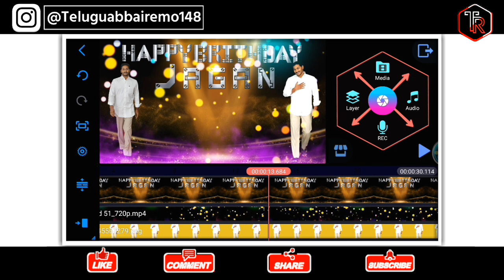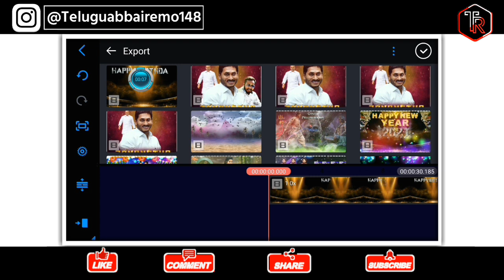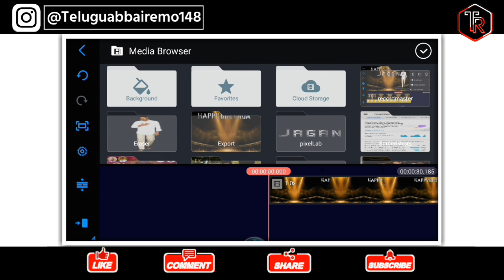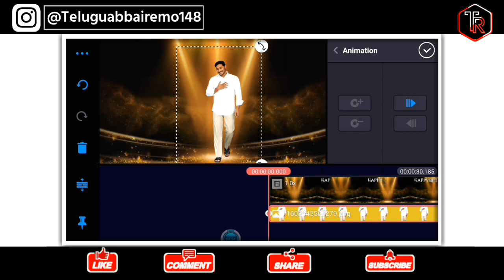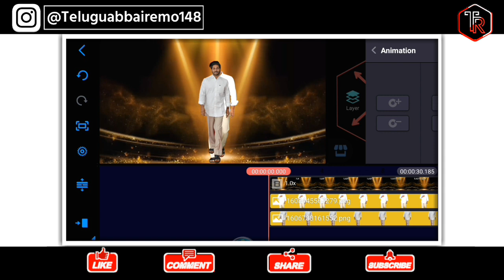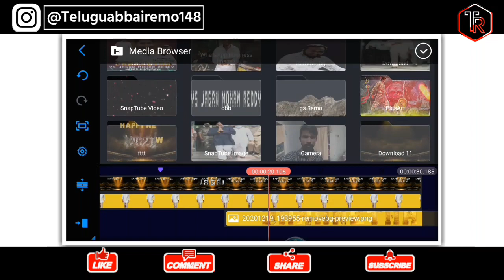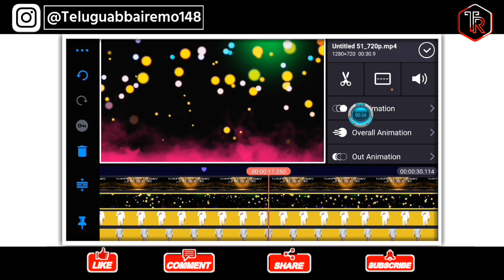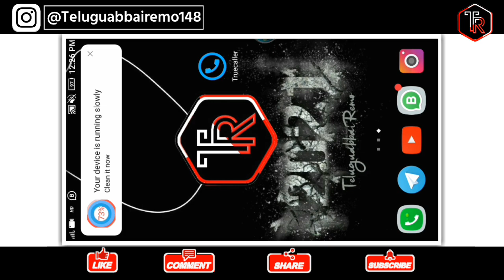Jagan Brithday special video editing in kinemaster in telugu 2020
● Welcome to Teluguabbai Remo Youtube channel ●

Gusy Like In This Video
Share In The Video
Comment In this Video

TeluguabbaiRemo YouTube Channel 😊😉

⏬⬇⏬●●●. ғ ᴏ ʟ ʟ ᴏ ᴡ    ᴏ ɴ● ●●  ⏬⬇⏬

➤ ●● SHARENG.●●!!